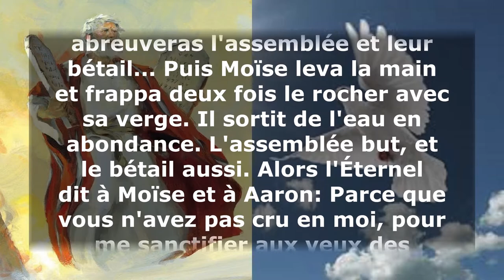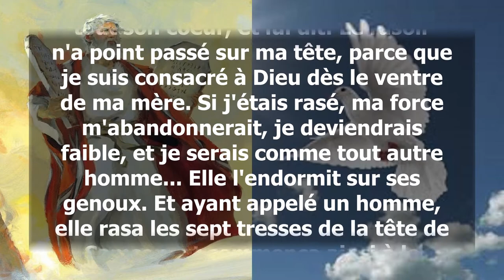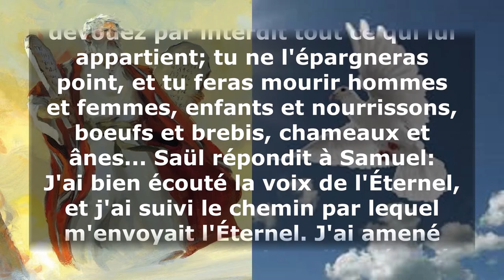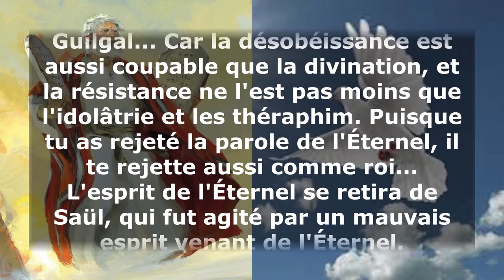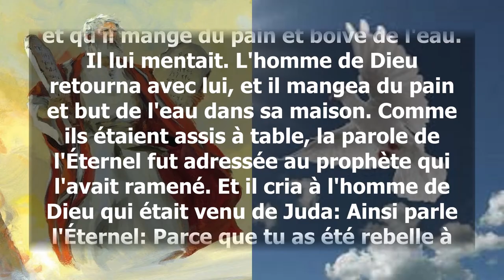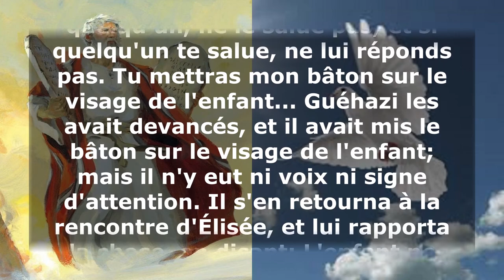V025 - Le Saint-Esprit sous la loi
La marche avec le Saint-Esprit sous la loi